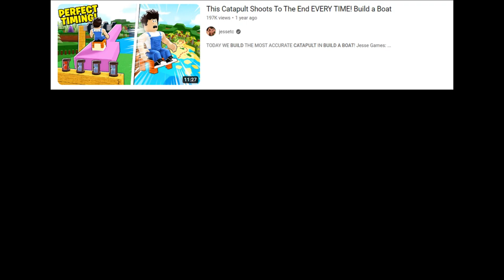How to make a pilot seat powered catapult (Build A Boat)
In this video, I will show you how to make a catapult with a new type of mechanic for launching any item possible to be launched on the catapult!

! ! !  May be malfunctional to launching players because of weird Roblox client to client interface mechanisms. ! ! !

Welcome to the channel, where we do assorted types of build a boat content every weekday! Turn on all notifications on the channel to get notified when a new video comes out!

(a.k.a Elektronomia) to find the music featured on the channel, and more!